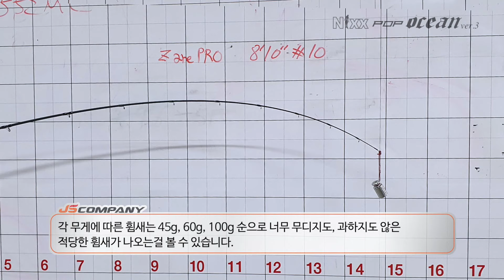10만원초반 참돔 타이러버 전용로드 닉스팝오션3 언박싱 및 낚시 소개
어느덧 본격적인 가을 낚시시즌을 맞이하여 많은 분들께서 다양한 낚시를 즐기시는데요.
오늘 소개해드릴 제품은 최근 출시한 선상 라이트 지깅 로드인 닉스 팝 오션3의 참돔 타이러버 전용 스펙. BC642RSC 입니다.